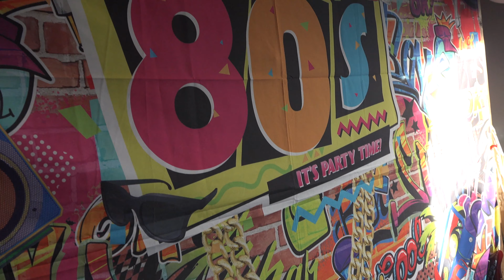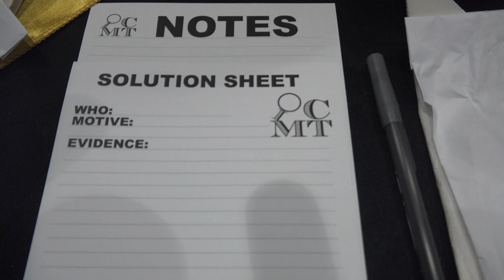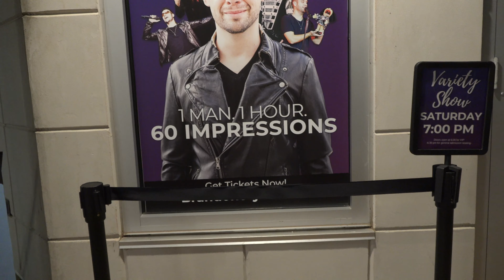Murder Mystery Shows at Brandon Styles Theater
Murder and comedy are on the menu at the mystery dinner shows scheduled this fall at the Brandon Styles Theater in OWA in Foley, AL.  Come prepared to solve the crime while you dine.  Here’s a look at the 1980’s Murder Mystery Show.